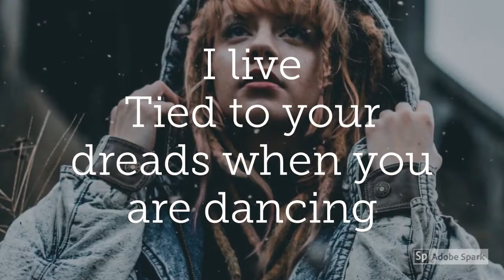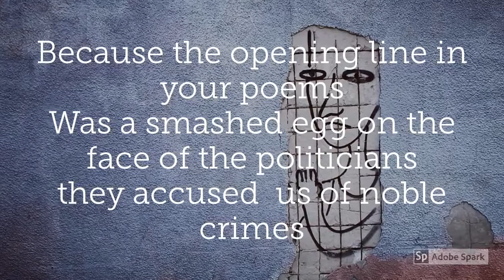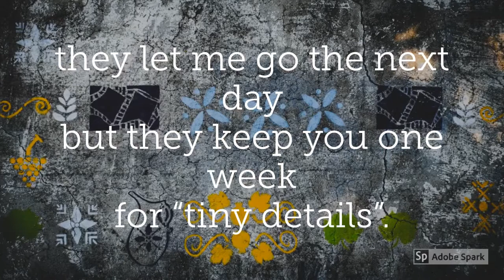Tiny details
We went to jail
Because of the opening line in your poems
Was a smashed egg on the face of the politicians
they accused  us of noble crimes
 smuggling  roses and flowers
From hand to hand
Writing stanzas and rhyming words
In any public coffee shop, we could find
Buying stamps and recycled paper
to write letters to anyone
Who believed in the beauty of the poetry
We jumped to the first train
 stopped in our only station
 to a random destination